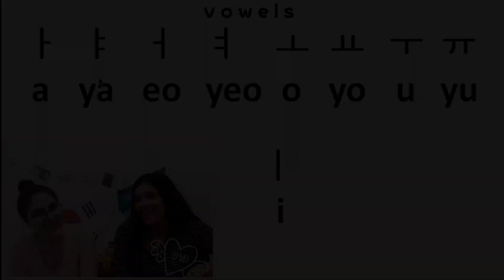[2022 Talk Talk Korea Contest] Award-winning Works – Story (10)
Hello, this is Talk Talk Korea Contest!
We would like to introduce the previous award-winning works of the 2022 TalkTalkKorea Contest.

Topic : Story
Title : What we love about South Korea
Name : Merei
Country : Venezuela

The winners have shared their unique and fascinating stories about Korea
Please check out other outstanding works that have received the award :)

Furthermore, the Talk Talk Korea 2023 contest has started, so please refer to the link below for more details!